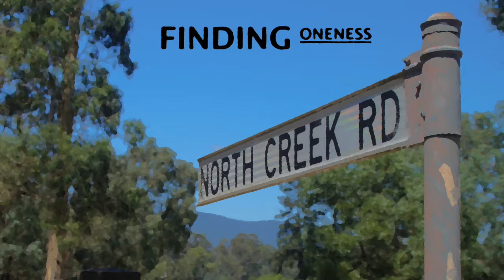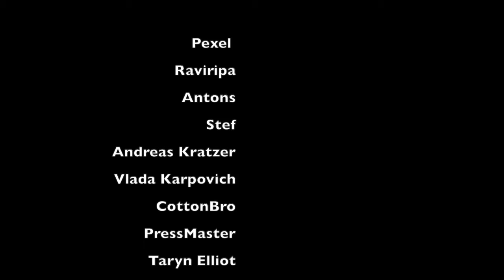Finding Oneness by North Creek Rd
North Creek Rd's music video for the second album "Where We Are" second track "Finding Oneness".  (Verse 10 of the Tao Te Ching)
Check us out on Spotify :

for a description of the Tao Te Ching as a philosophy of gratitude and thanks.

... Jump Sound With this new genre of music I like to call "Journey Music", aimed to take you somewhere while contemplating verses from the Tao Te Ching.

We've heard this statement or told ourselves many times over and over, ‘I just have to work on myself’. But what form does this is working on 'myself' take? Going to counselling, exercising, going to church, praying more, travelling more, and the list goes on. At the end of that day our world exists only in one place – behind your eyes and between the ears. Our perception is everything, and it creates and makes the world we live in every day. Your reaction to what’s going on around you is so important. Are we reacting from a point of 'what’s in it for us', or is it from a viewpoint of understanding and non-attached loving acceptance?

Too often during times of exploring new ways of understanding, we can go to extremes and look at pathways as absolutes to the truth. This verse is asking us to remain as flexible as a child and not to become stiff and absolute in our dealings with this world.  We must learn too : Create and not possess, work and not take credit and not to judge and condemn others. There are no absolutes on this journey of life – just segue after segue leading us to a greater understanding. Learning never stops.

The Tao Te Ching (also sometimes written as Dao Te Ching) was written by Lao Tzu a Chinese philosopher sometime around 500-600 BC. Although these verses of wisdom were originally intended for the governing authority of that time, these verses speak to all of us as a way of living life together in a peaceful and contented way. There are many interpretation of the Tao Te Ching all saying pretty much the same thing just in different ways. I have taken five different versions and written my own interpretation of these verses. In the creation of a balance life … I believe the Tao Te Ching is a great place to start. In fact I would go as far as to say, if you really read and understand these 81 verses, all your answers could be found. You can also find us on Sound Cloud Hope you enjoy the Tao Te Ching verses and the music… If you feel these verses give you a new way of looking at your life, I encourage you to look further into all verses of the Tao Te Ching. “Contentment and Peace …. will be yours”. (Verse 8).